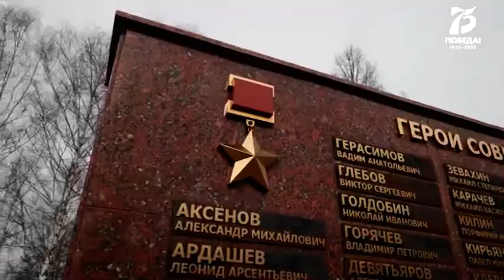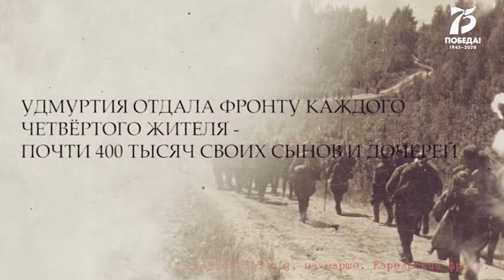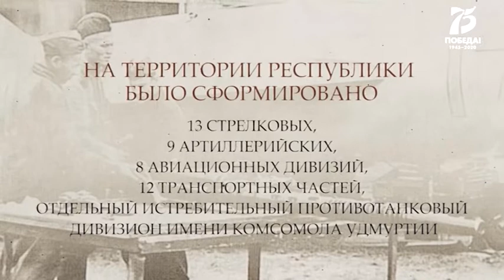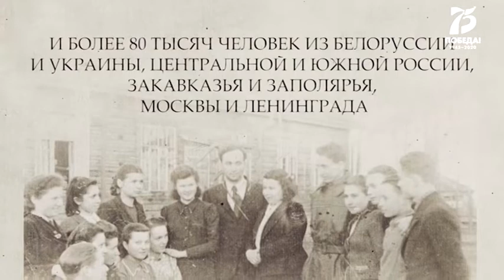Кунгур.ТВ 27 04 2020 Наш день победы УДМУРТИЯ